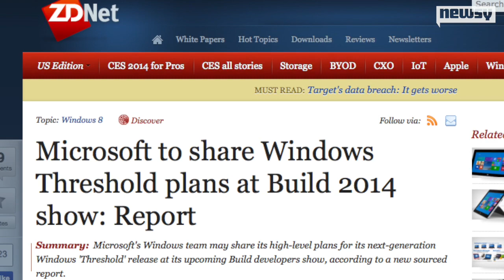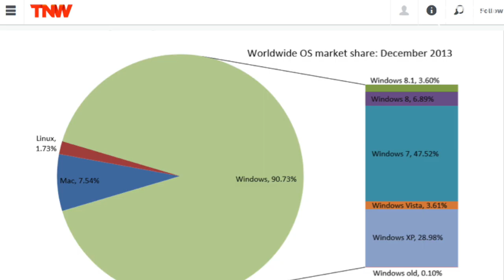Microsoft Planning Windows 9 Launch In April 2015: Report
Microsoft's "Threshold" project is thought to be a codename for Windows 9. Microsoft is reportedly planning an announcement for April.